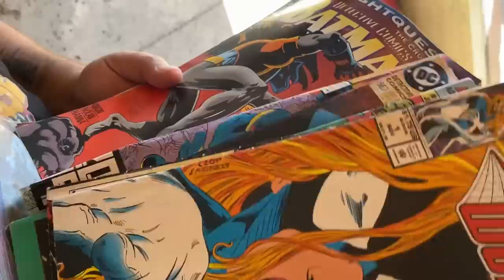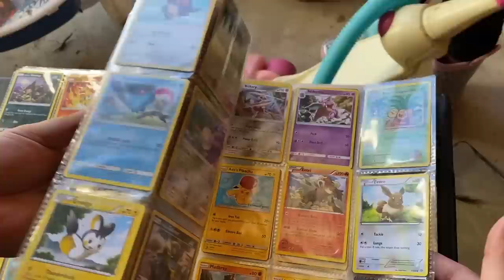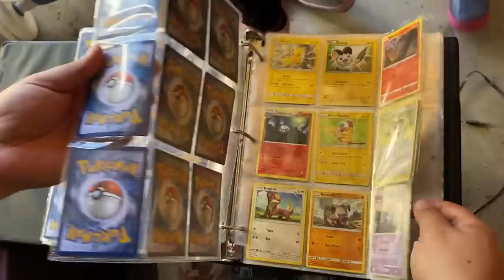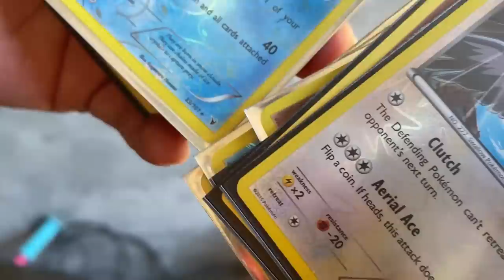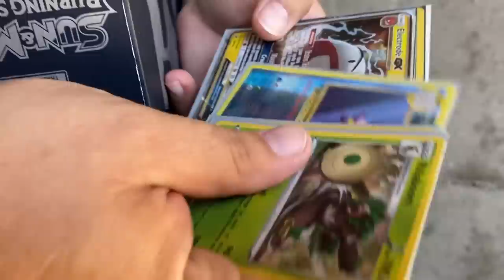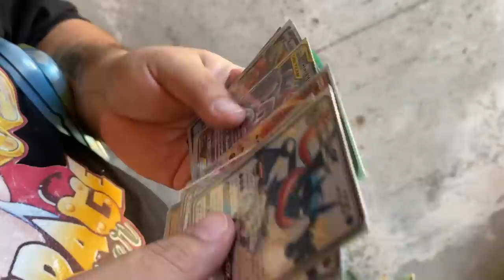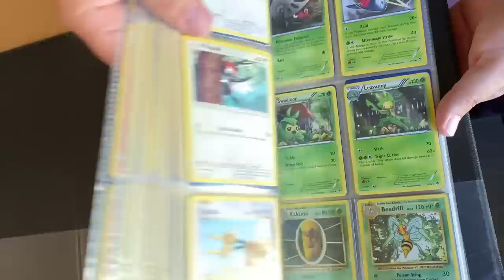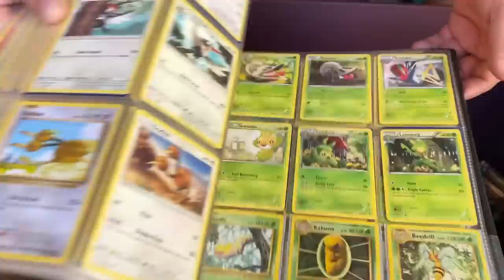Bought 50$ storage unit and found this | Unbelievable the profits we’ll make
Profits storagestalker storagewars Come, step into my office...This is my version of modern-day treasure hunting. Vlogging the good, the bad, and the really really bad, alongside a bit of everyday life. Staring yours truly and some of my very close family and friends. The grind never stops, there’s no Monday-Friday, it’s a cycle of everyday courage to wake up and level up.